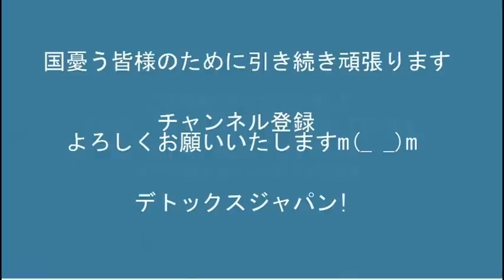外国人実習制度見直し開始、法相「事業目的と実態が乖離」米国にも指摘されちゃったけど実習生は実質奴隷だったもんねー怒られないと改善できないんだねあんたら20220729